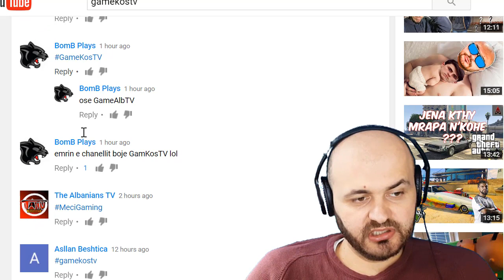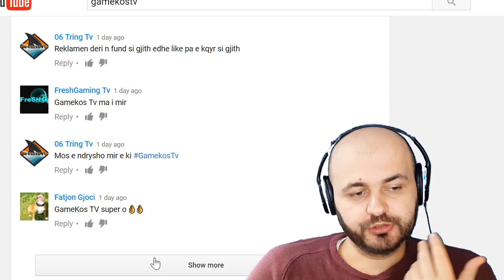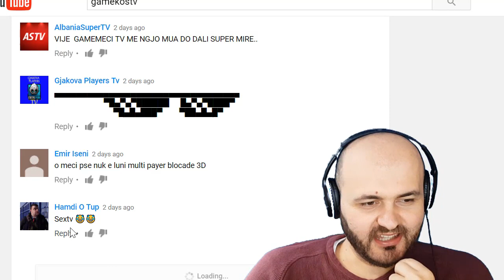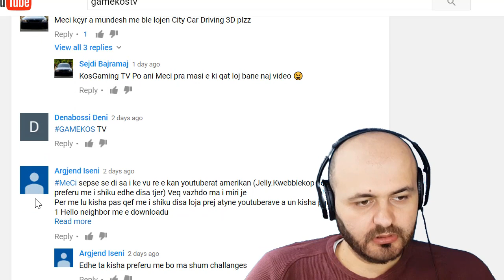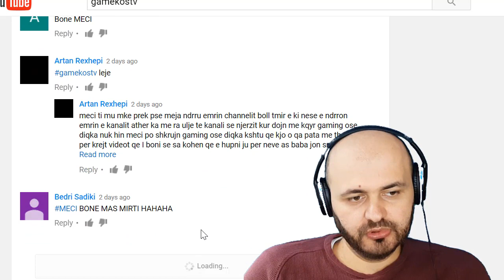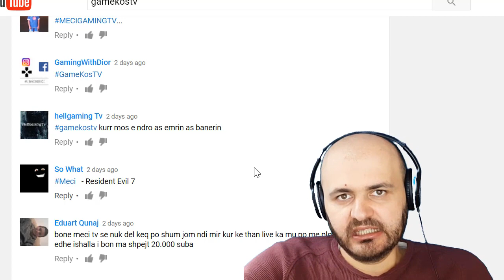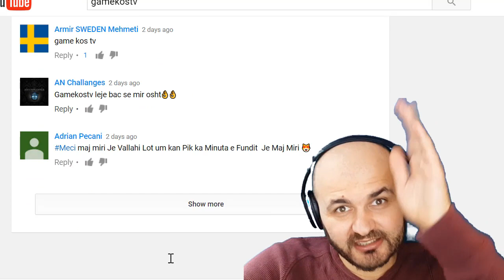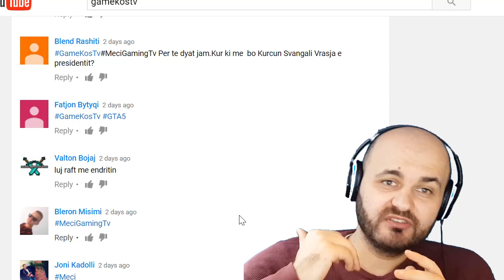Nuk dona me ndryshu emnin ( GAMEKOSTV)